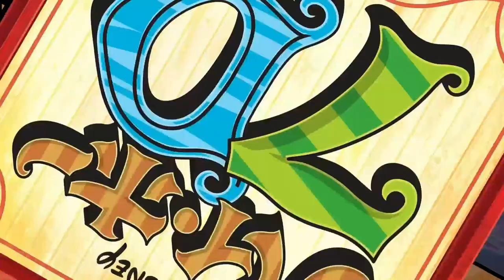Disney Junior Japan Continuity June 21 2024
Programme Title: 13.00 Disney Junior Japan
Language: Japanese
Video Quality: 1080p